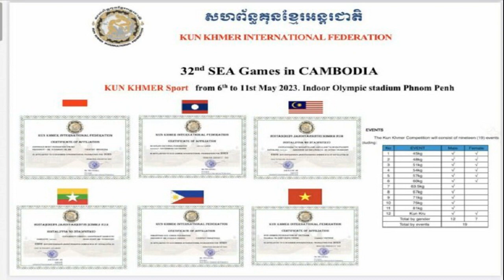บิว จักรพันธ์ หอบหลักฐานยื่นฟ้องคู่กรณี ตอบคำถามแบบชิว ๆ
บิว-จักรพันธ์ อดีตนักแสดงสังกัด BOC หอบหลักฐานยื่นฟ้อง ‘แฟนเก่า’ คู่กรณี สร้างความเสียหาย ปฏิเสธทุกข้อกล่าวหา ตอบคำถามแบบชิว ๆ

บิว-จักรพันธ์ นักแสดงสายวายพร้อมทนาย หอบหลักฐานขึ้นศาลอาญาฟ้องอดีตแฟนสาวคู่กรณี จากที่อดีตแฟนสาวออกมาแฉว่า นักแสดงหนุ่มคบซ้อน ทั้งที่ตัวเองเปย์ทุกอย่างให้ แถมยังโดนทำร้ายร่างกาย
สั่งพักงาน บิว จักรพันธ์ ดราม่าระอุทําร้ายผู้หญิง พี่สาวแฟนอีกคนแจงขอจบ
บิว จักรพันธ์ ประกาศลาออกต้นสังกัด ชีวิตพังทลายสิ้น ขอเอาความจริงสู้ในชั้นศาล
ชาวเน็ตตั้งเป้า BoycottBOC หลังประธานเข้าข้าง บิว-จักรพันธ์
โดยนักแสดงหนุ่มยืนยันว่าไม่ได้ทำร้ายร่างกาย เป็นแค่การเล่นกันเท่านั้น ส่วนเรื่องท้อง ตนทราบเพราะฝ่ายหญิงมาบอกว่าท้องและทำแท้งไปแล้ว ส่วนถ้าทราบก่อนว่าอีกฝ่ายท้องก็พร้อมรับดูแลลูกเอง และค่อนข้างไม่เชื่อว่าเรื่องท้องเป็นความจริง 100 %
สำหรับเรื่องเงิน ได้ทำการเคลียร์ทุกอย่างกับฝ่ายหญิงแล้วตั้งแต่มีประเด็น ถามถึงเรื่องการคบซ้อนจริงไหม นักแสดงหนุ่มตอบว่า ไม่ได้คบซ้อน พยายามบอกเลิกหลายครั้งมาก แต่ฝ่ายหญิงข่มขู่ว่าจะออกมาแฉเรื่องความสัมพันธ์

โดยคำฟ้องที่บิวยื่นฟ้อง คือ 1. ข่มขืนใจให้กระทำการ 2. กรรโชกทรัพย์ รีดเอาทรัพย์ 3. ดูหมิ่นด้วยการโฆษณา และ 4.หมิ่นประมาทด้วยการโฆษณา

ทำให้กลัวว่าจะสูญเสียอนาคตในการทำงาน พร้อมเจอคู่กรณีเพื่อเคลียร์ทุกอย่างให้จบ ส่วนเรื่องที่อีกฝ่ายบอกว่าจะฟ้องนั้น ตนยังไม่ได้รับหมายใด ๆ ทั้งสิ้น สุดท้ายนักแสดงหนุ่มได้ขอบคุณแฟนคลับและครอบครัว รวมทั้งเพื่อนๆ นักแสดงที่ให้กำลังใจตลอด สุดท้ายสำหรับบทสรุปของเรื่องราวนี้จะเป็นอย่างไรต่อไป คงต้องรอติดตามกัน